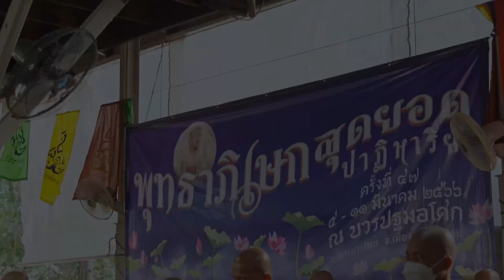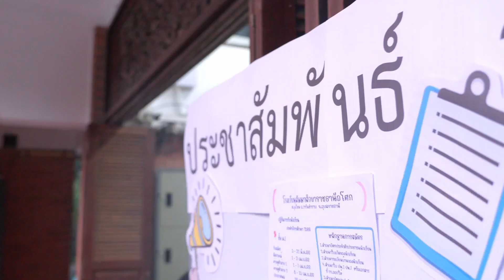660311 บอกเล่าข่าวอโศก ท่อนที่ 2.1 9.38 นาที